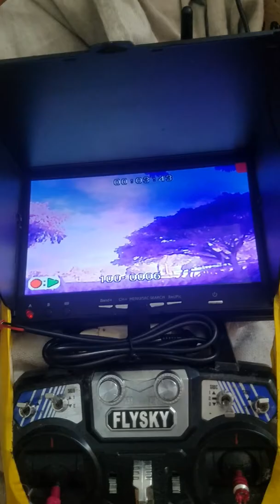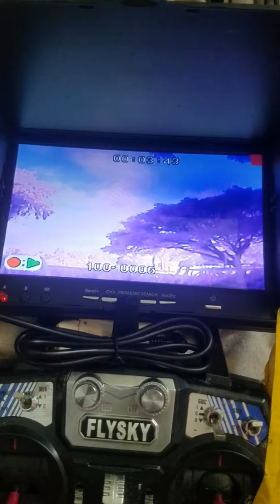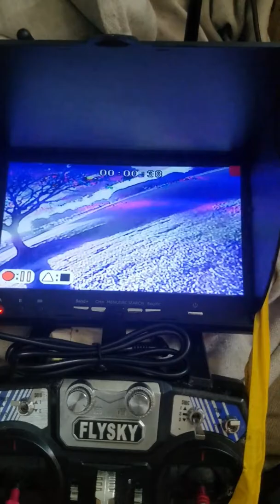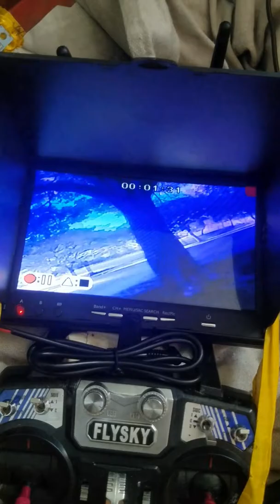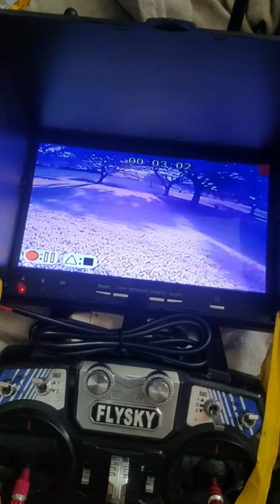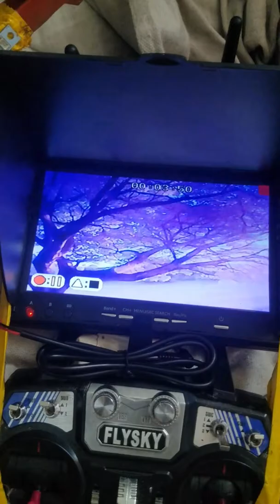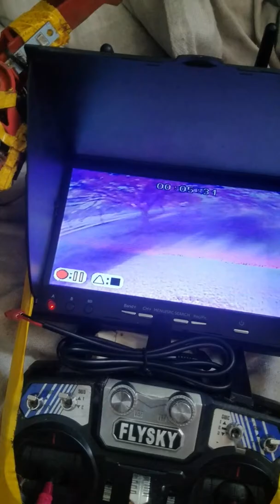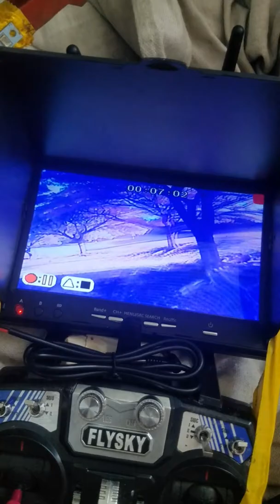Important! Real time display of dvr (youtube is speeding my reels)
This is a way to see the true to life speed of my flight,, because at present the youtube is upping the video speed of my frames. I cant possibly editor the dvr's to set them right, but i wont quit uploading either,, soo at least here we have a good display of my true speed,, and also I get to talk about the course a bit.